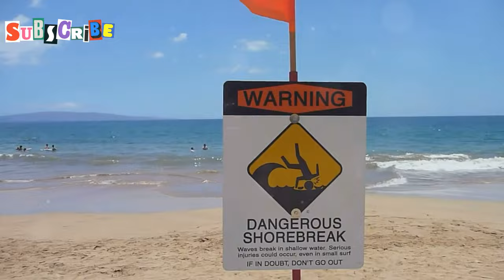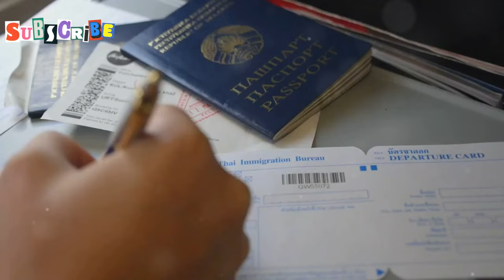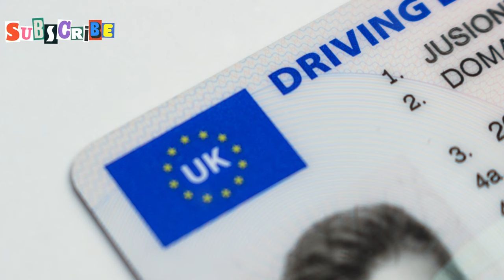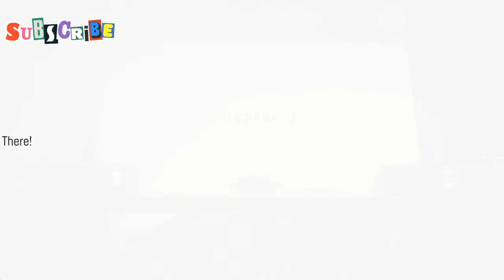Avoiding Rookie Mistakes: Our Top 7 Tips for Conquering Phuket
Join us as we uncover the hidden gems of Phuket for budget travelers with our top 7 essential tips. In this video, we share expert advice on how to plan your trip wisely, avoid rookie mistakes, and make the most of your Phuket travel experience. From travel hacks to destination tips, we've got you covered with pro tips to ensure a smooth and unforgettable journey. Watch now and conquer Phuket like a seasoned traveler!

Discover the Ultimate Guide to Phuket 🌴 | Your Dream Travel Adventure Awaits!

Dive into the importance of Phuket as a premier travel destination and explore the challenges of planning your first trip to this tropical paradise. Our comprehensive guide offers essential tips for navigating Phuket's three main seasons and ensuring your safety with local forecasts, beach flags, and health precautions. Learn about cultural etiquette, from temple visits to respecting Buddhist symbols and the Thai Royal Family. We'll also cover driving tips, visa requirements, and must-see attractions. Ready for your unforgettable Phuket adventure? Watch now and share your thoughts!

OUTLINE:

00:00:00 Welcome to Phuket!
00:00:36 When to Chase the Phuket Sun
00:02:46 Staying Safe and Respecting the Vibe
00:03:39 Cultural Respect 101
00:05:29 Stay Connected Like a Boss
00:06:10 Baht, ATMs, and Haggling Like a Pro
00:07:02 From Tuk-Tuks to Traffic Jams
00:09:01 Visas, Flights, and You're There!
00:09:47 Your Phuket Adventure Awaits